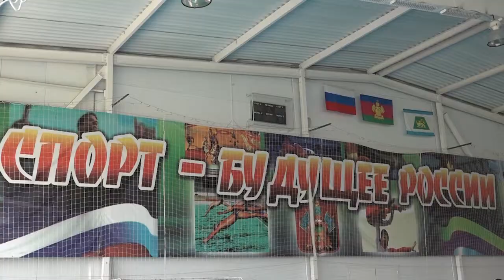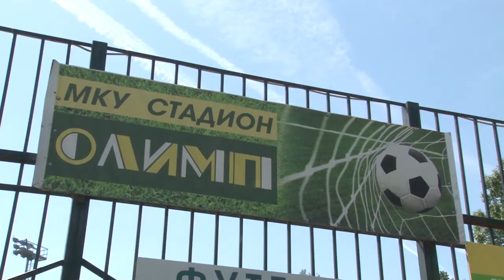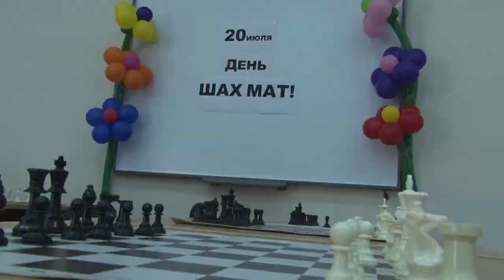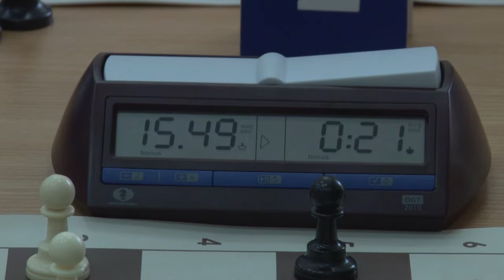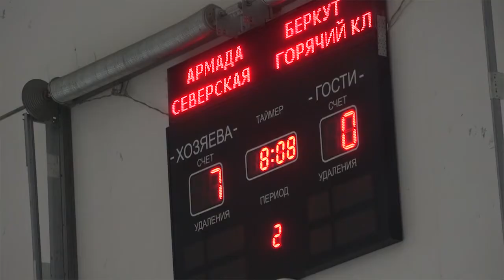Спортивные итоги 2019 года в Северском районе